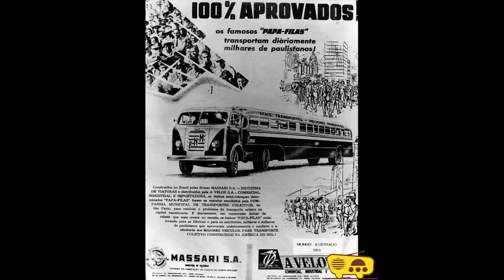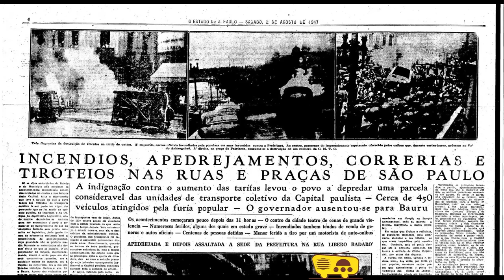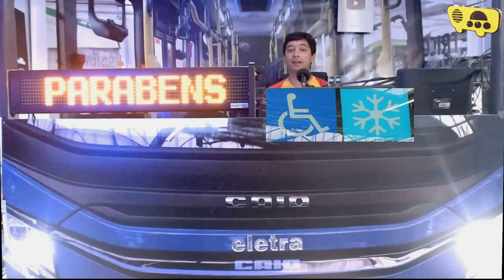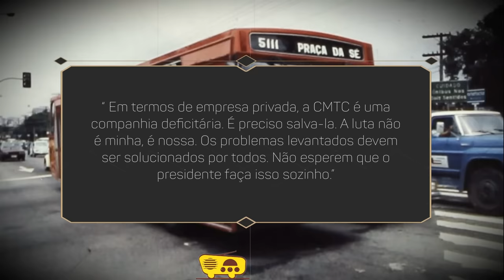A história do transporte coletivo em São Paulo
Parabéns São Paulo 469 anos
A metrópole dos ônibus.
Data comemorativa. 25 de janeiro.
Empresas de Autocarros.
A mobilidade e o transporte coletivo sempre foram o carro-chefe do progresso de São Paulo. À medida que a Cidade crescia, as pessoas precisavam se deslocar de um lado para o outro para trabalhar, visitar amigos e estudar. A Capital foi a precursora em novas tecnologias para transportar pessoas com rapidez, conforto e segurança.

O primeiro meio de transporte coletivo usado no Brasil foi o bonde de tração animal, chamado de bonde Sant'Anna e adotado em 1872. O serviço esbarrava na falta de flexibilidade das operações, já que o bonde não fazia curvas e era obrigado a ir e vir na mesma linha de trilhos. Para minimizar a dificuldade, o bonde Sant'Anna tinha a frente e a traseira iguais e, ao chegar ao ponto final, os passageiros viravam os encostos dos bancos, para que todos pudessem seguir viagem de frente para o destino.

O ir-e-vir pela mesma linha teve vida curta. Durou até que chegasse a São Paulo o primeiro bonde elétrico, um grande avanço de tecnologia, com duas portas e nove bancos, no qual os três primeiros eram reservados aos não-fumantes. O restante podia ser ocupado sem restrições. Havia essa divisão de público porque o bonde era aberto e quem não fumava ficava incomodado com a fumaça dos charutos que o vento trazia. O bonde começou a se espalhar e levar o progresso pela Cidade. Por onde passava uma linha de bonde chegavam também o comércio e as indústrias.

Textos base:
prefeitura.sp.gov.br
Livro 25 anos da SpTrans

Noel Rosa choro instrumental